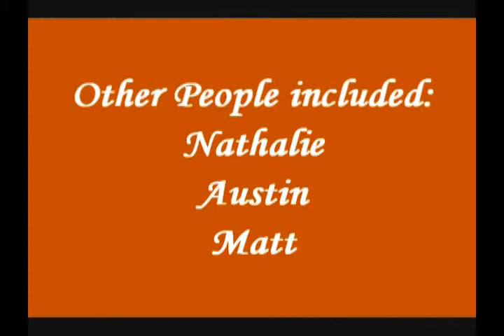I Saw a man Pursuing the Horizon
Poetry Project